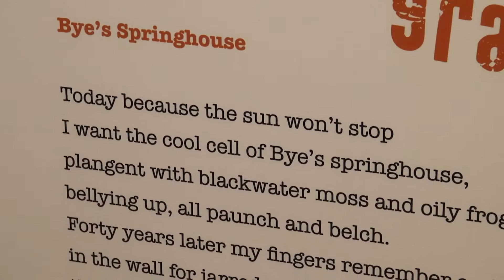Exhibit: Poetry Meets Art at DeSales University | Dr. Steve Myers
How much inspiration can a single poem create? Dr. Steve Myers, professor of English, put that question to the test with a new collaborative arts exhibit.

Myers is the brains behind “Arts/graft: American Community in the Understory.” The exhibit, which brings together artists from across campus and the country, opened in the DeSales University Center on August 28, 2017 and culminated in a performance night of music, stories, and readings.

Myers describes the project as a variety show of sorts designed to capture and preserve the spirit of creativity. He sent artists between five to 10 poems that he had written and asked what, if anything, those pieces triggered.

“This is the really wonderful thing about the project,” Myers says. “I sent these poems out; I didn’t know what would come back. When I saw the art, it really took my breath away. I’d see it and I’d just shake my head in amazement.”

While the exhibit features everything from paintings and needlepoint to woodworking and woven glass, during the performance night collaborators brought Myers’ poems to life through song, dance, and short films.

Dr. Francis Mayville, associate professor of chemistry, beat an African drum while Myers read a poem inspired by Africa. Juilene Osborne-McKnight, associate professor of English, told an old Celtic legend about children who were turned into swans. Kristin Alexander, a former faculty member, choreographed and performed an interpretive dance inspired by Myers’ poem Bernice.

If you missed the exhibit, don’t worry. It will remain on display through the fall semester in Trexler Library.